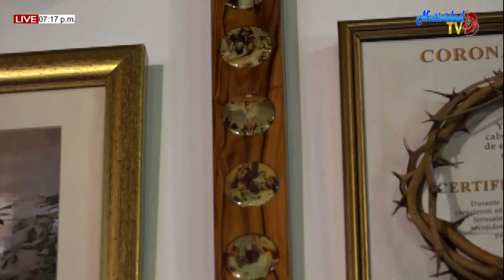2do DIA DE TRIDUO EN HONOR A LOS ANGELES CUSTODIOS JUEVES (01/10/2020)